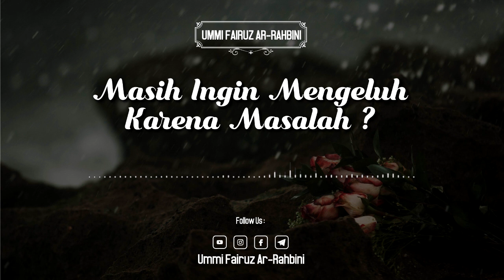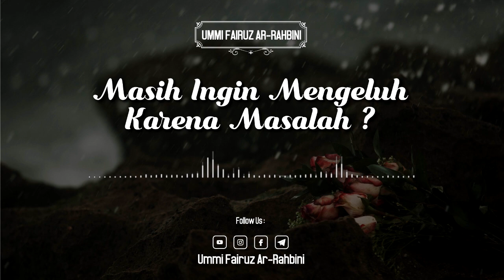Masih Ingin Mengeluh Karena Masalah? - Ummi Fairuz Ar-Rahbini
Terkadang masalah dalam kehidupan membuat kita berkeluh kesah, hilang semangat dan putus asa. Padahal jika dibandingkan ujian yang Allah berikan kepada Nabi Muhammad dengan masalah kehidupan yang kita pikul tak ada apa - apanya. Masih ingin berkeluh kesah kah kita? Mari simak renungan dari Ummi Fairuz berikut ini :)

INFORMASI INFAQ CENTRE AL-BAHJAH :

No. Rek : 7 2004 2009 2
KODE BANK : 451
a/n : Yayasan Al Bahjah
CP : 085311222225